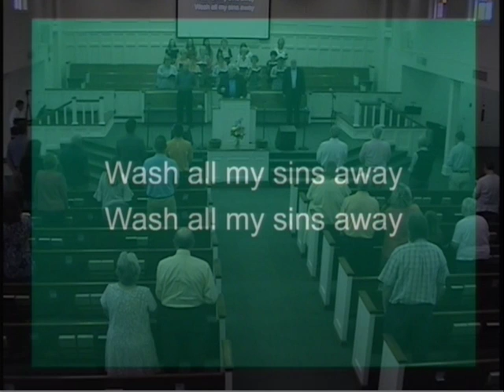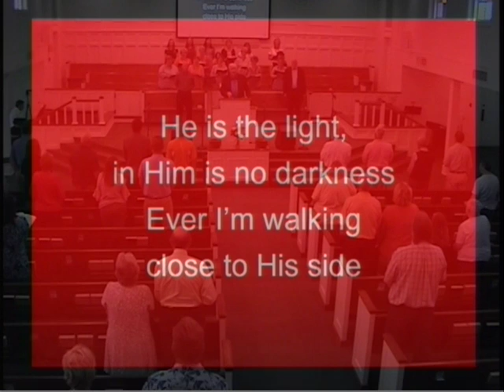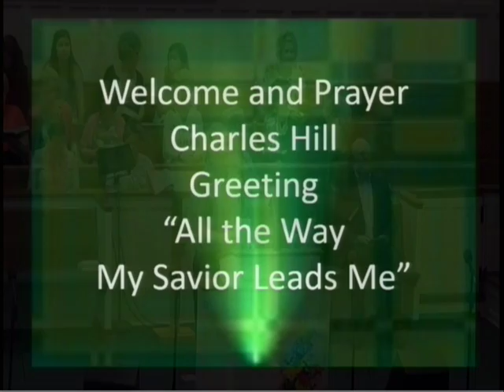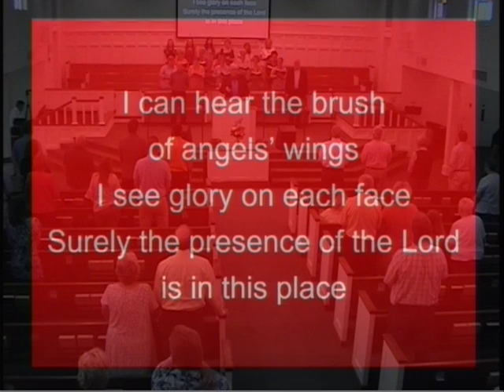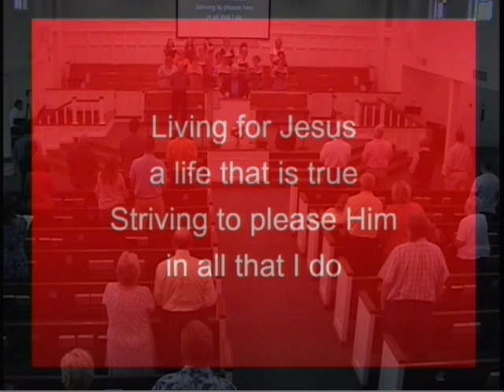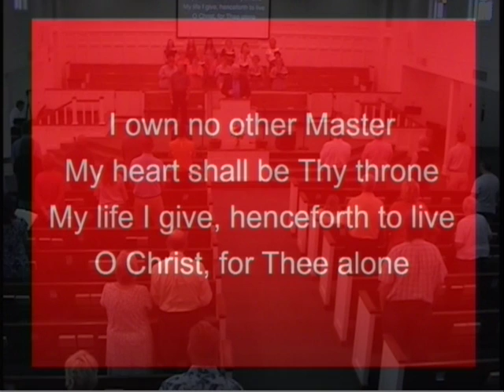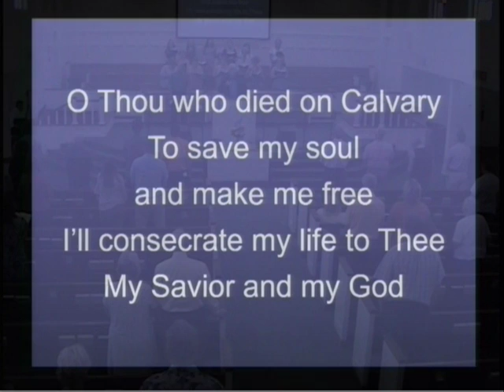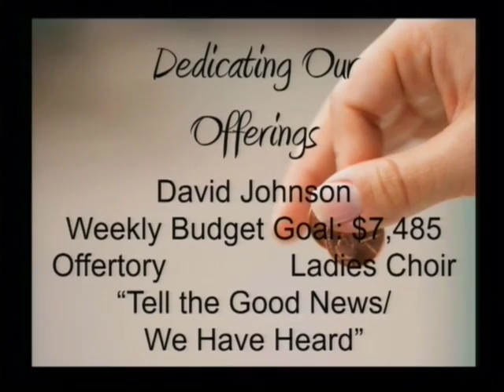FBC 6 10 18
Baby Dedication Coralei Warhurst
Ladies Ensemble Tell the Good News/We Have Heard
Scripture - Bro Tom Dumser
2 Corinthians 4:13-5:1   The Eternal Perspective